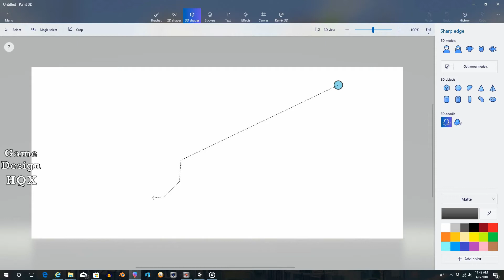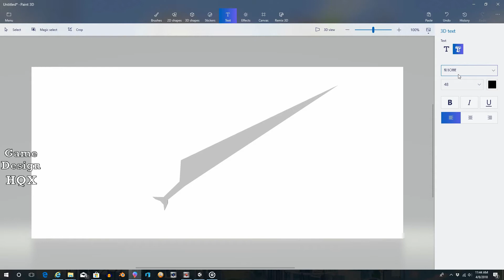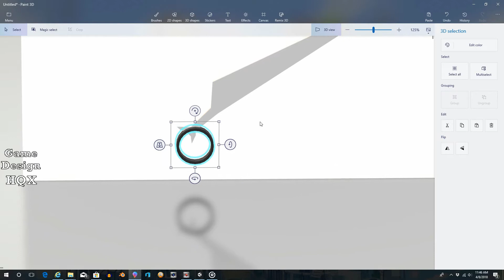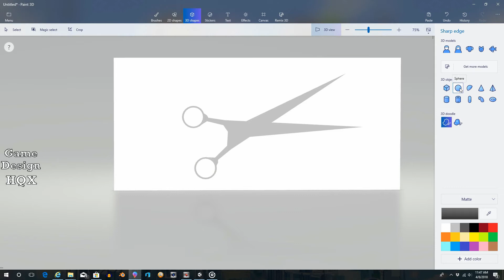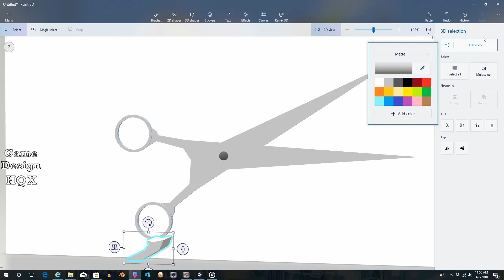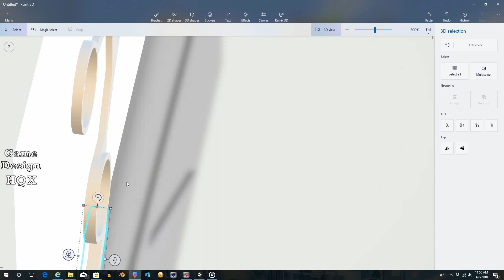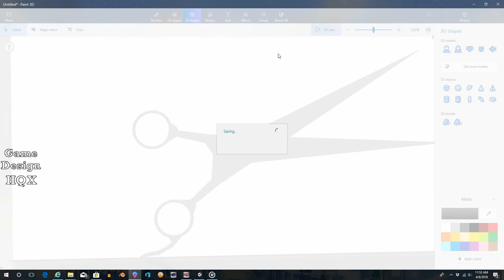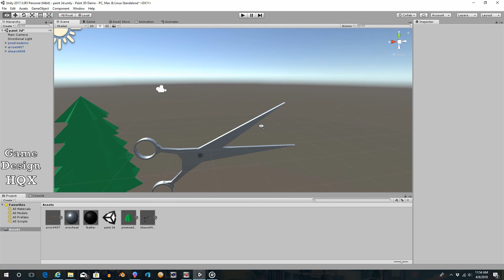Paint 3D - Scissors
Since there is not currently a round frame 3D object, there is an easy trick to make one for the loops on the handles of the scissors.